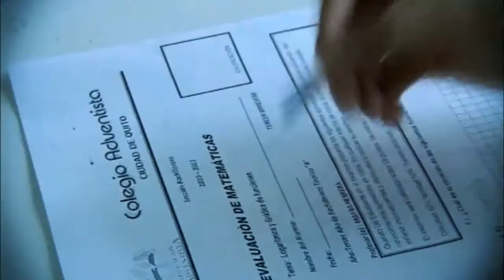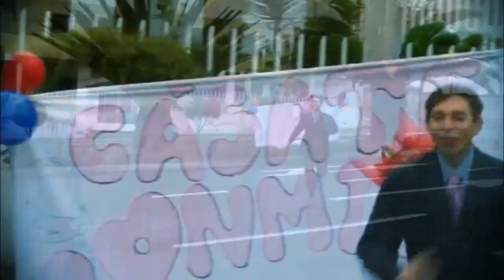Spot Caleb La Gran Esperanza